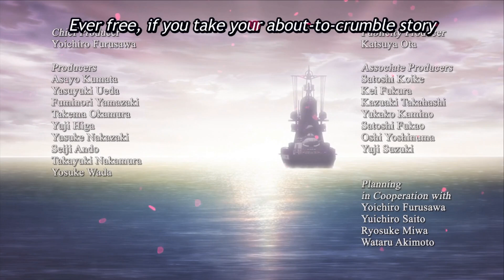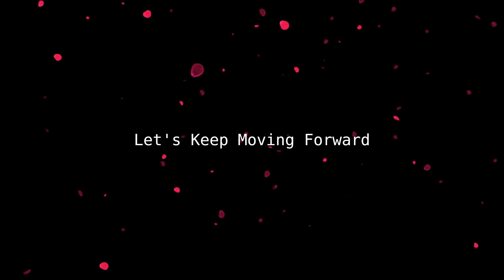Best of Anime Words of Encouragement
As an animator inspired by Monty Oum, I'm gonna be honest, I notice every single time someone says Keep Moving Forward. and it often impacts me emotionally. Those 3 words inspire me more than any other. so I decided to make a compilation of all the moments I've seen in anime. if you know of any more, let me know.